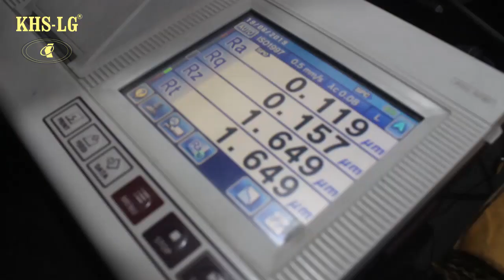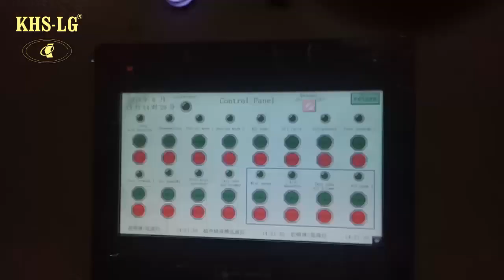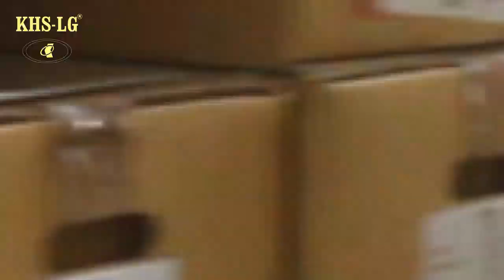Welcome To KHS-LG